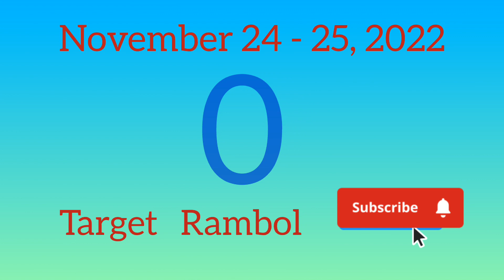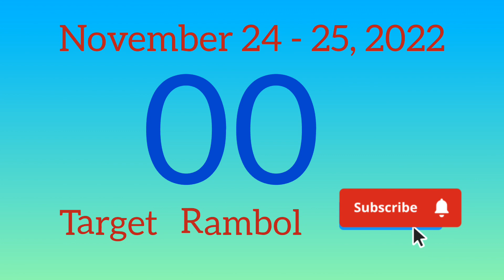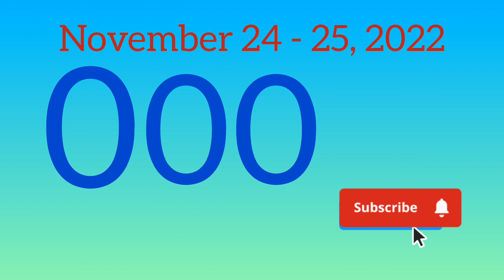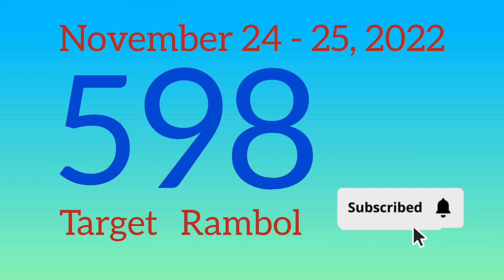November 24 - 25, 2022